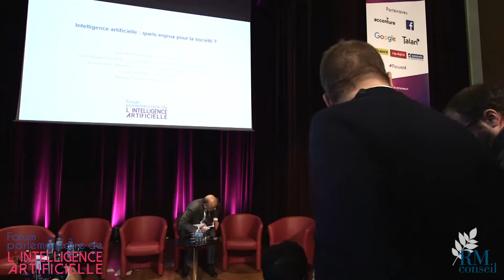Intelligence artificielle - Table ronde n°2 - 1er Forum parlementaire de l'IA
Table ronde "Intelligence artificielle : quels enjeux pour la société" au 1er

RM conseil a organisé le 1er Forum parlementaire de l'intelligence artificielle mardi 14 novembre 2017 à la Maison de la Chimie à Paris.

Cet événement, parrainé par les députés Laure de La Raudière et Cédric Villani, a permis de rassembler les parlementaires experts des thématiques numériques actuelles et les entreprises impactées ou à l'origine de ces technologies disruptives.

La 2ème table ronde du Forum a réuni les personnalités et experts ci-dessous :

Jean-René Cazeneuve, député (LREM) du Gers
Jean-Philippe Desbiolles, vice-président Cognitive Solutions IBM Watson Group
Jean-Gabriel Ganascia, professeur à l’Université Pierre et Marie Curie
Claude de Ganay, député (LR) du Loiret
Philippe Lerique, Partner IA chez Talan

Les débats étaient animés par Thierry Guerrier, journaliste.

Le ForumIA c'était

600 participants
30 parlementaires
25 journalistes
17 speakers
2 parrains
Clôture par le ministre de l’Économie et des Finances
7 partenaires
TT numéro 1 sur Twitter en FR
+ de 10 000 vues du live sur Facebook.